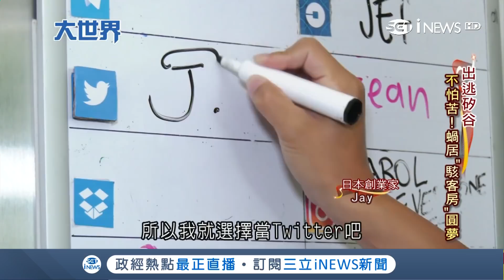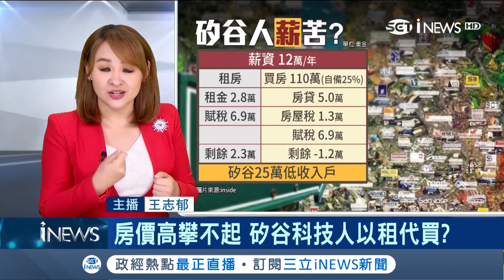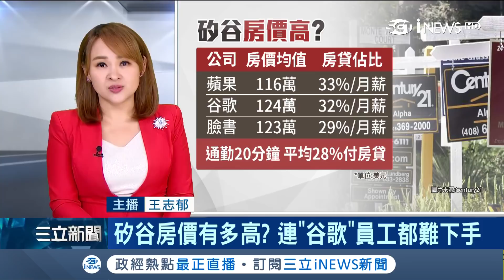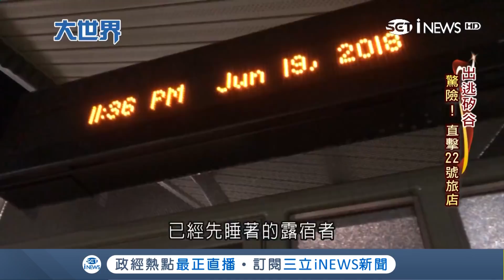矽谷生存大不易！房價高攀不起只能以租代買 遊民乘"22號旅店"求一夜溫暖｜主播 王志郁｜【大世界新聞】20180808｜三立iNEWS